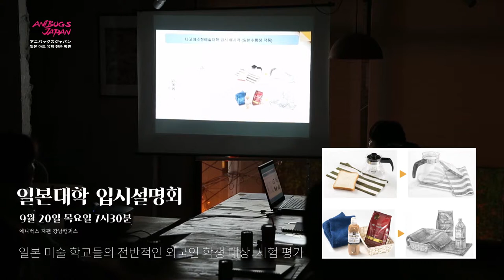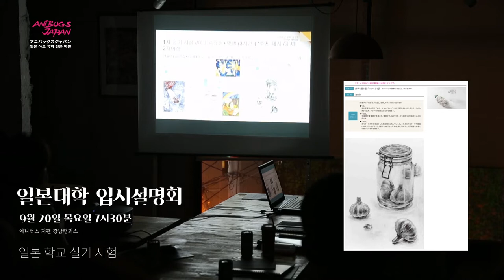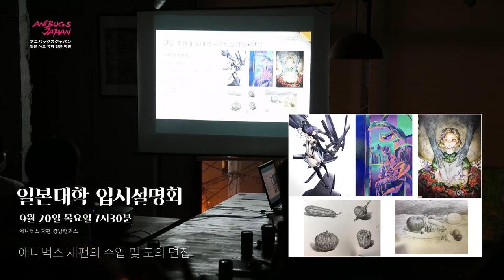[분당만화학원] 일본대학 입시설명회 후기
10월 18일 오후 7시 30분
애니벅스 분당센터에서 일본대학 입시설명회가 진행됩니다.